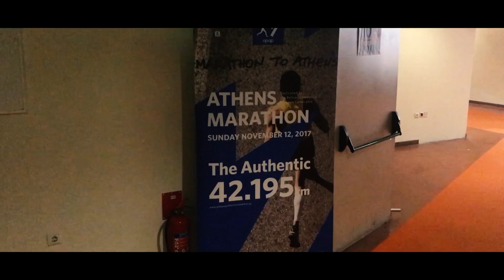Athens 'Authentic' Marathon 2017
This is a short video of the 35th Athens Marathon which took place on the 12th November 2017.

This was my 6th European marathon in 7 months and my last marathon of the year and what a place to end it; where the first marathon was first born - taking on the legendary route from the town of Marathon to Athens, Greece.

This year I ran in the Paris heatwave where temperatures reached 30 degrees. Stockholm where I ran after about 3 hours sleep because of flight delays and getting lost. Helsinki, during the worst storm for 10 years and coming close to getting hypothermia.  Jungfrau, Switzerland which was the crazy mountain marathon where I ran uphill for 2000m in the freezing rain and had to huddle up between a bin and a crowd of people at the finish line just to retain much needed body heat. Then there was Venice, the only marathon I think which was drama-free.

The Athens marathon itself was very difficult, largely being most of the route is mainly uphill. Also, I was completely exhausted going into this one, I had a really busy week at work and it was only 3 weeks ago I had ran my previous marathon (Venice).

Furthermore, I had to be up at 4am on the Saturday morning to drive 2 hours to Stansted and then it was a 4 hour flight followed by an hour delay on the plane. Then I had to catch a 90 mins train ride to my airBnb and travel a further 40 mins to the Expo. At this point it was 6pm and I got there just before they were closing the doors. I collected my bib number and then it was a 40 mins drive again back to my airBnb which I then crashed and burned and fell asleep only to then wake up at midnight and unable to sleep for a couple of hours.

Unfortunately, I had to be up at 5:30am the next morning to get the bus to Marathon which was where the race start line was. To say I was knackered was an absolute understatement but strangely I still loved every minute of this special race. It was an amazing experience and once again I felt very lucky to be able to have an opportunity to be able to take part.

Out of the 6 marathons I’ve done this year this was definitely the hardest and I finished a whole hour slower than Venice which was 4:07hr.  There is no point in killing yourself doing these things, it’s about enjoying yourself, meeting amazing new people and taking in and relishing the huge sense of achievement of completing a marathon in foreign lands.

The video was shot using the iPhone 7 at 60 fps.

The song is Sigma Ft Paloma Faith - Changing.